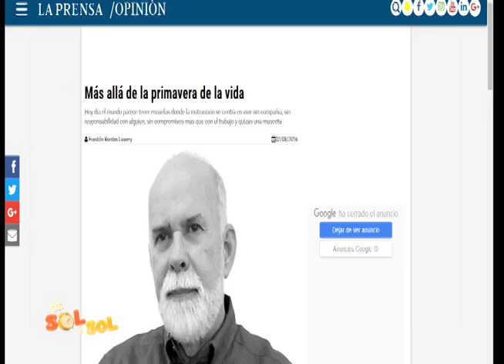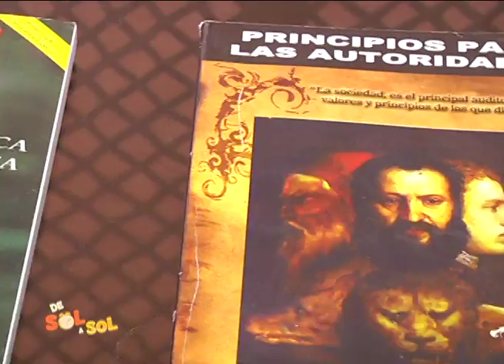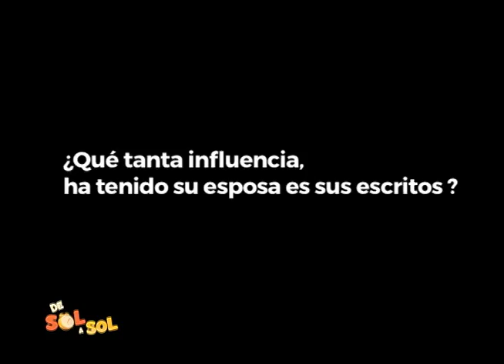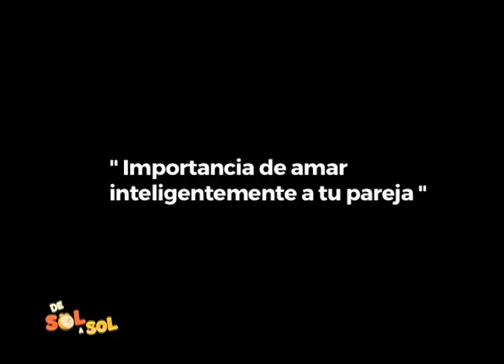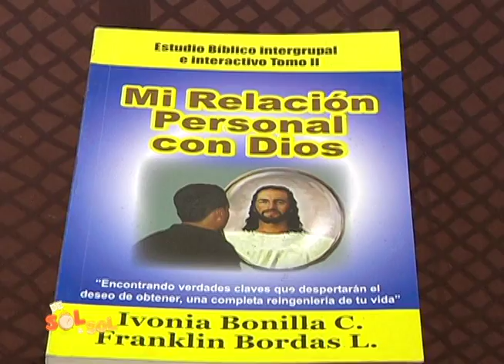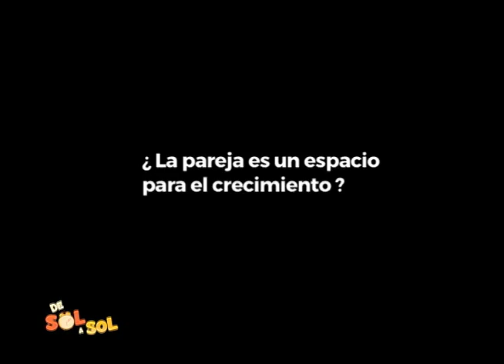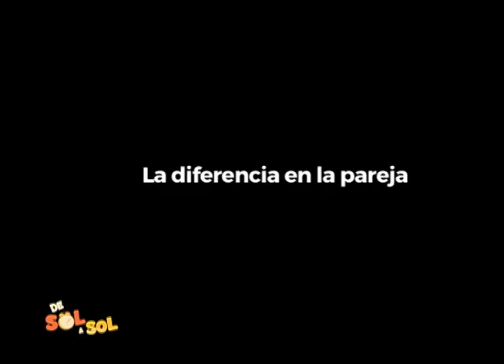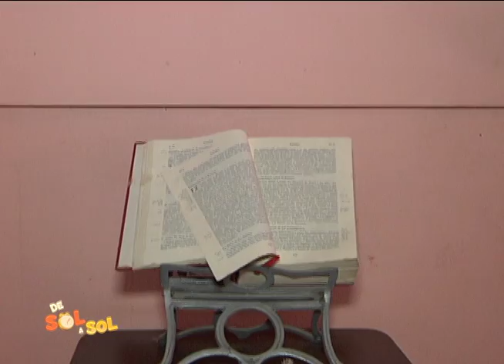De sol a sol : La pareja un espacio para el crecimiento